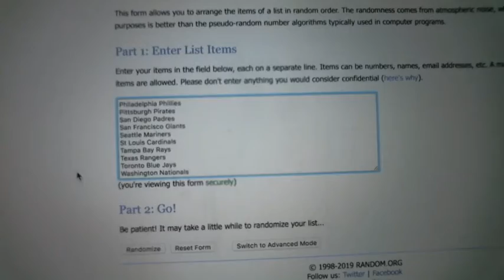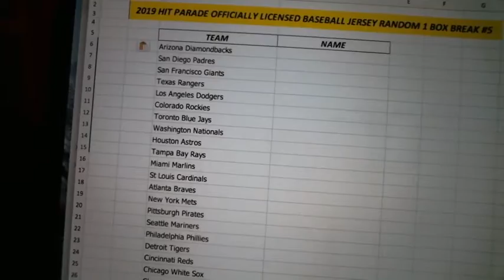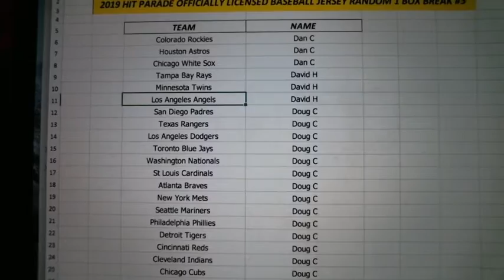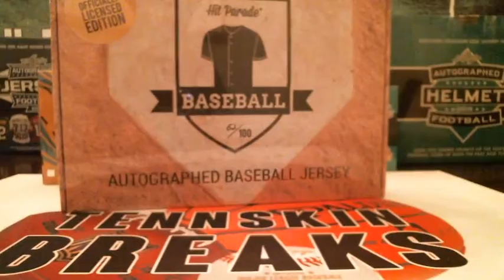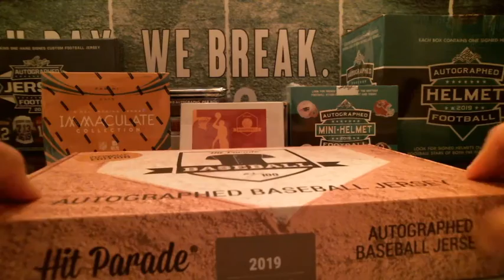12/1/19 - 2019 Hit Parade Officially Licensed Auto Baseball Jersey Random 1 Box Break #5